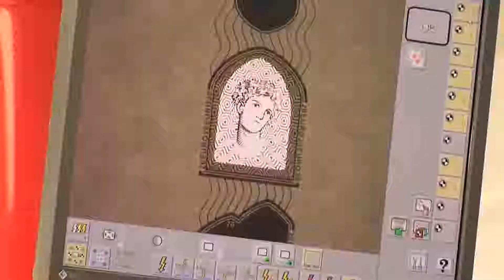HEROES 2018 - Privacy e IOT [Coin Room]